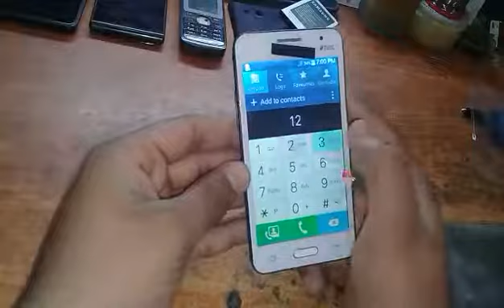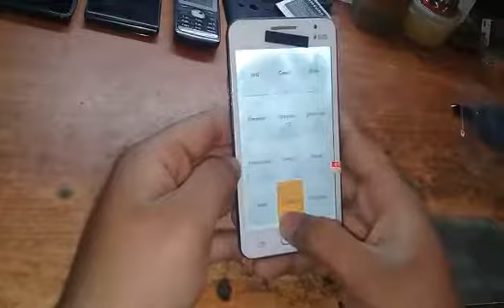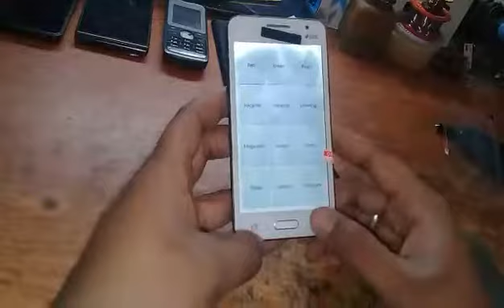Samsung Galaxy core2 G355H/DS touch replacement